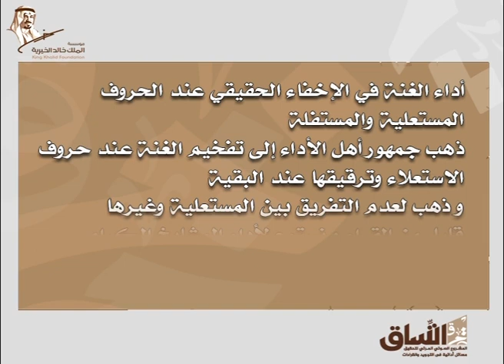مشروع اتساق مسائل التجويد أداء الغنة في الإخفاء الحقيقي عند الحروف المستعلية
مشروع اتساق
مسائل التجويد
أداء الغنة في الإخفاء الحقيقي
عند الحروف المستعلية